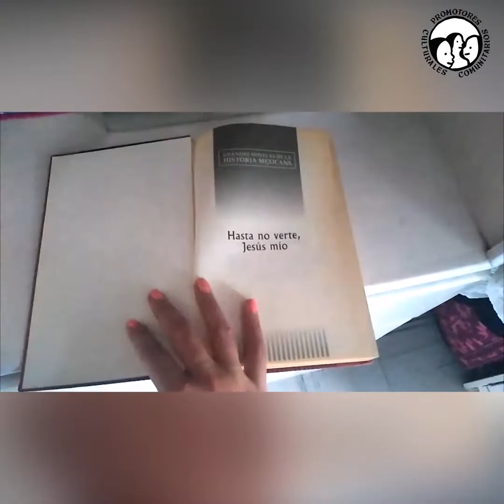¿Has pensado cuántas cosas abrimos, en un día?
Abrimos la puerta del cuarto, la del baño, el frasco de mermelada.
Las Promotoras Karina Ugalde y Peña Genoveva, de la Alcaldía Iztacalco nos invitan a reflexionar ¿qué abrimos en un día? Abrimos nuestro corazón, nuestra mente… realiza esta reflexión en compañía de tu familia y amigos.
Recuerda si te es posible quédate
Además, puedes seguirnos en nuestras redes y saber más sobre las actividades que realizamos con la comunidad.